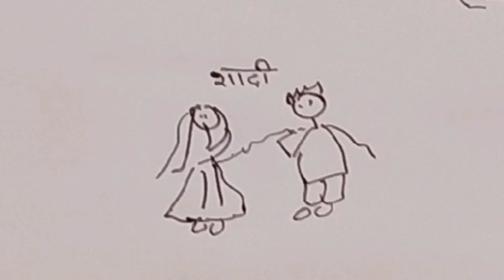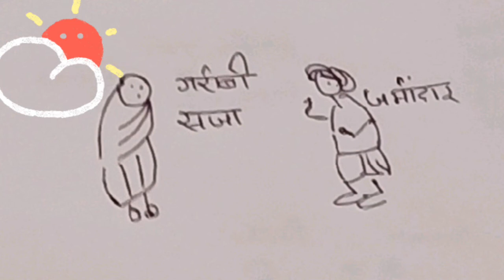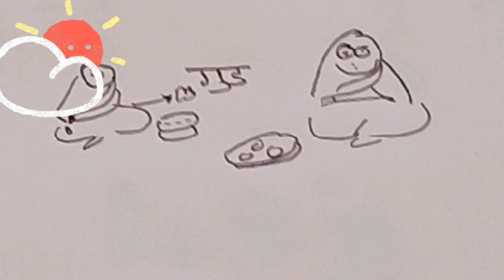Bhaktin| भक्तिन 12 summary cbse hindi class 12 hindi bhaktin